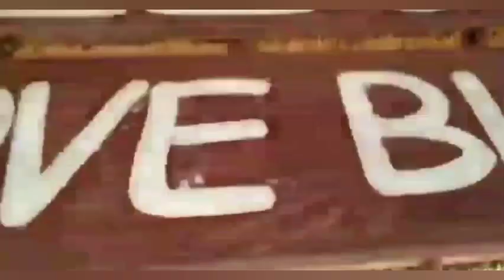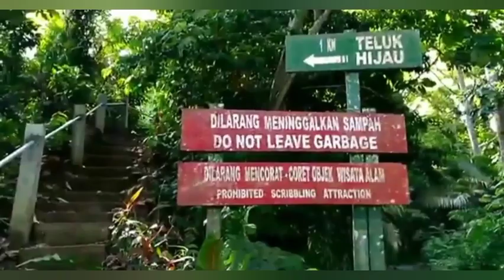5 Destinasi WISATA di BANYUWANGI yang wajib dikunjungi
Destinasi wisata di Banyuwangi sangat menakjubkan
# kawahijen